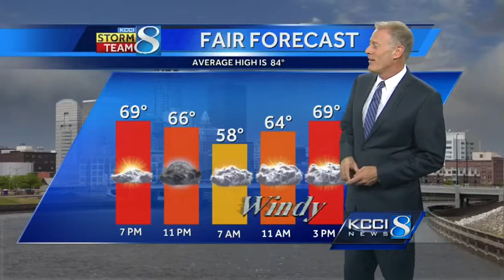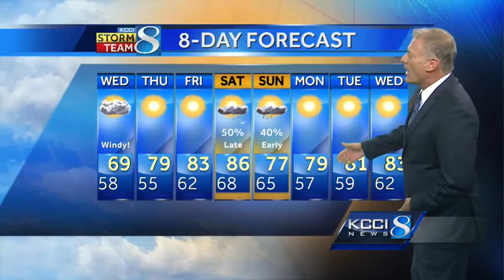Much cooler temperatures on way after rain in Iowa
KCCI 8 Chief Meteorologist John McLaughlin's forecast for Iowa.